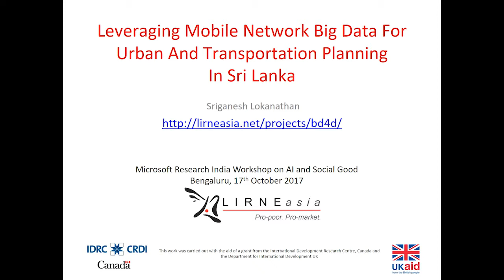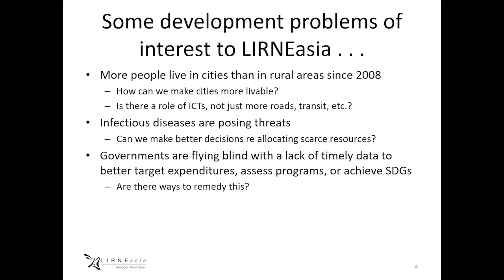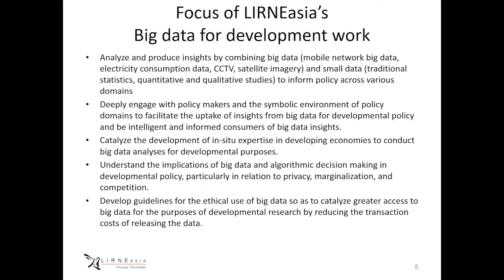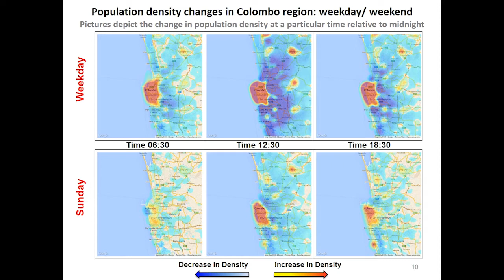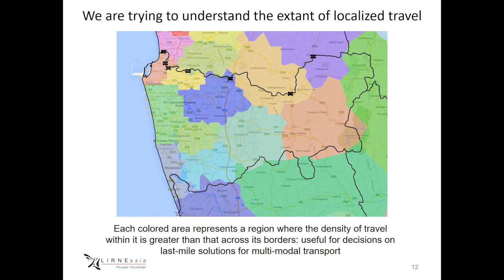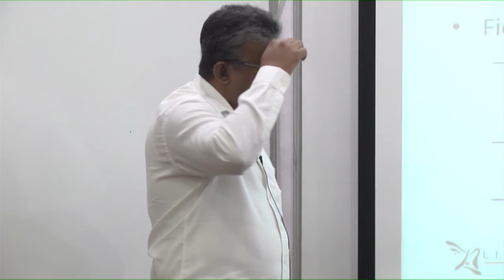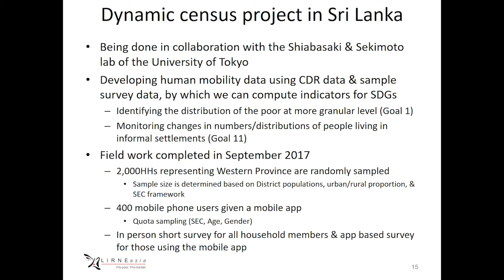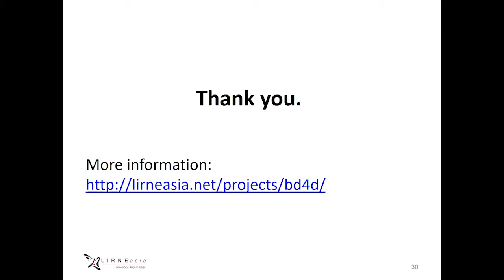Leveraging Mobile Network Big Data For Urban And Transportation Planning In Sri Lanka